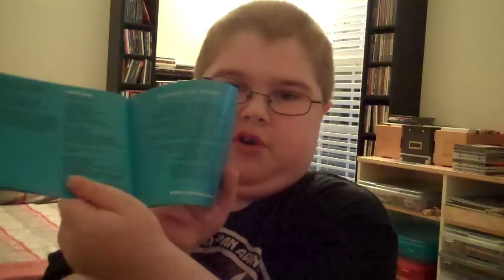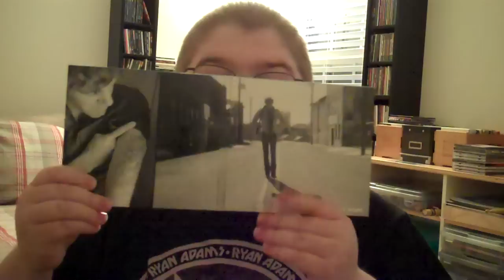Album of the Day (Ep. 21) Stephen Kellogg Blunderstone Rookery (Part 2)